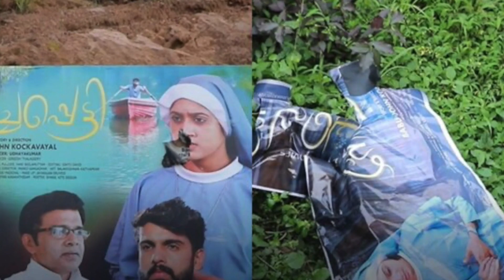ഒരു കന്യാസ്ത്രീ പ്രണയനായിക കഥാപാത്രമായി വരുന്നു | വിവാദമായി നേർച്ചപ്പെട്ടി സിനിമ | Nerchapetty